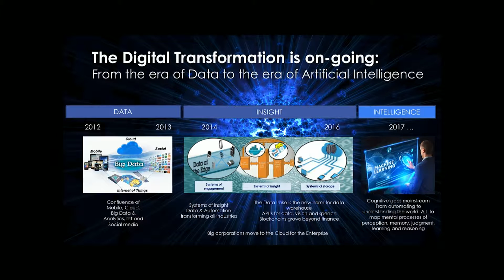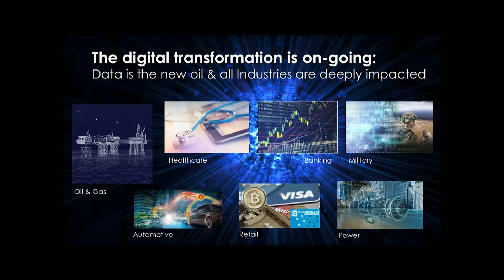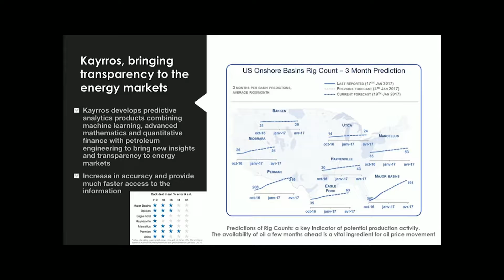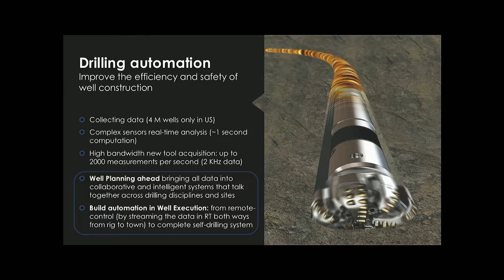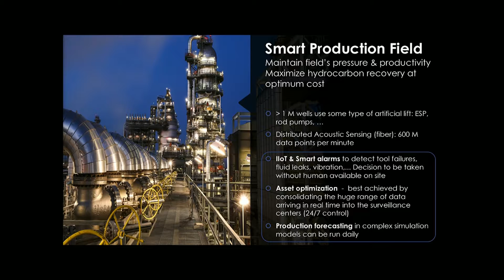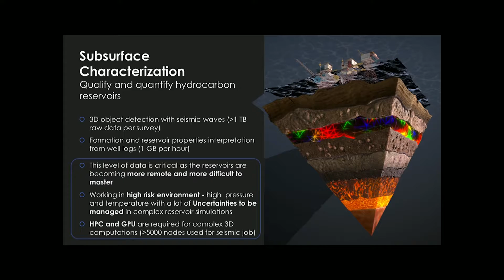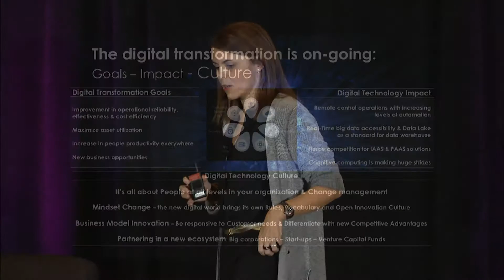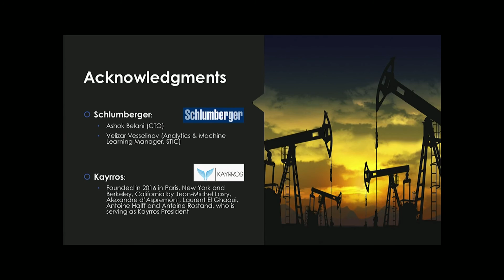How Data Science is Revolutionizing the Oil & Gas Industry | Stephanie Gottlieb-Zeh | WiDS 2017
The upstream oil & gas industry (i.e. the exploration for and production of hydrocarbons) needs to reap the benefits of new technology to improve efficiency. Making more effective use of increasing amounts of collected data is on the verge of transforming the business.

Transformation through data analytics is equally relevant on both the operational and financial sides of the business.
On the upstream operational side: for decades now, we have been inventing new and increasingly sophisticated tools (both hardware and software) to generate new data types that extend the boundaries of geoscience knowledge, and allow us to understand our hydrocarbon reservoirs in ever increasing detail. Historically, we have processed only a fraction of the data collected, but that is changing. Now, among the most important criteria governing the efficiency of oil and gas companies are the hugely increased volume of data collected but also the variety, velocity and veracity of information that can be extracted from that data.  That's data science!  Data analytics as a discipline is now increasingly integrated within our upstream workflows in drilling, reservoir characterization and the actual production (extraction) of hydrocarbons in the most economically efficient ways possible. To this end, one goal is the development of an analytics platform that will perform a key role in increasing productivity through the simultaneous optimization of drilling planning and execution, the improvement of asset utilization and the overall reduction of non-productive time.

On the financial side: the oil and gas industry has a long history of being secretive and, as a result, judgment of the quality and accuracy of non-technical data has proved very difficult. In general, insufficient attention has been paid to addressing these challenges leading to unnecessary volatility in price movements through inadequate or conflicting data, and this volatility impacts decision-making within companies. In the information age, where markets react instantaneously to a multitude of data sources, it is time to understand better this key driver of our industry. Decision-enabling information is extremely critical to the efficient functioning of an industry that is driven by the signals coming from commercial markets. Understanding the quality and accuracy of that information through data science is a key enabler in filling a major gap currently preventing more effective management of oil and gas company assets.

Digital transformation, implying the transition from desktop to the cloud and mobile devices, easy access to information, new scalable online services and automated industrial workflows, is about to radically change the way we work in any industry (oil and gas, defense, transport, automotive, medicine, telecom, logistics, etc). This is no longer a trend, but a reality clearly demonstrated by the world's most valuable companies adopting expanded and enhanced data analytics in response to common drivers of operational efficiency, operational safety and accuracy of real-time decision-making. That's the promise of Big Data, to really understand the systems that make our technological industry.  As you begin to understand the interactions of all the constituent components then you can build systems that are better and more effective at addressing the key industry drivers, irrespective of the industry. New technology is increasingly playing a huge new role. Data is the new oil!

Dr. Gottlib-Zeh describes how data science is transforming the oil and gas industry for better planning and efficiency, for both drilling and production.